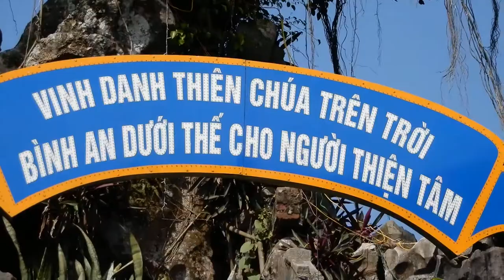NHÀ THỜ ĐÁ PHÁT DIỆM HƠN 120 NĂM TUỔI, KIẾN TRÚC THEO KIỂU Á ĐÔNG, NHÀ THỜ NỔI TIẾNG NHẤT VIỆT NAM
Nhà Thờ Đá Phát Diệm

NXHYT/20191003/12